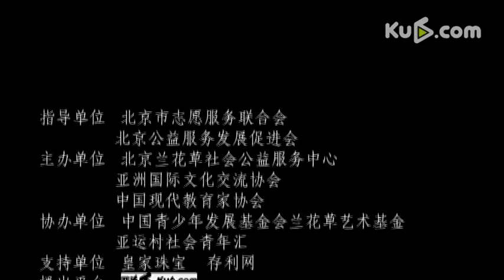【超級星秀】058號 胡庆睿